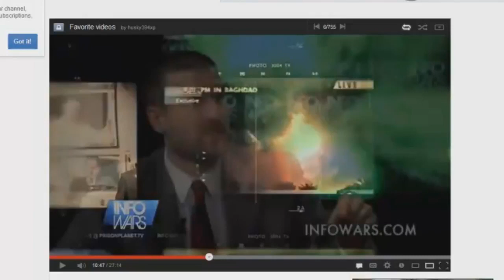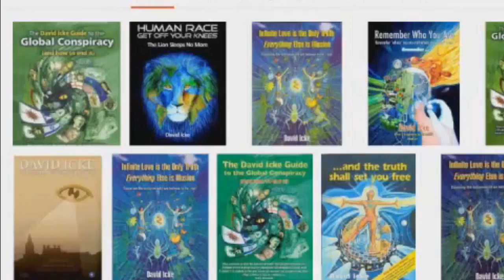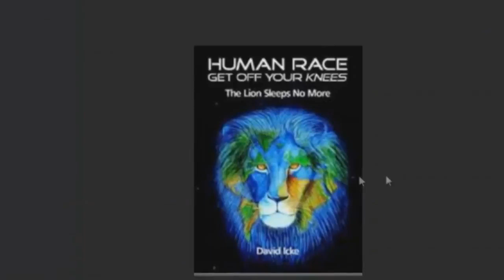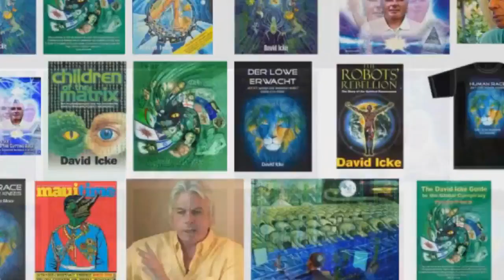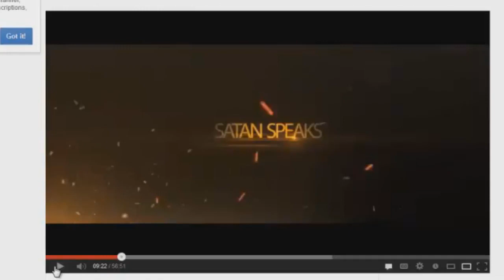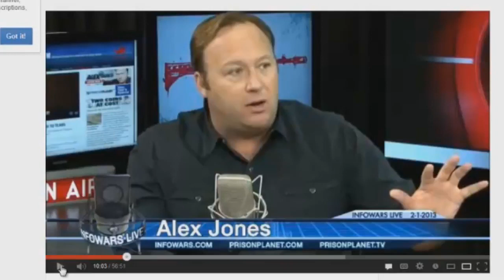Steven Anderson's After The Tribulation Movie Promoted By New Age Infowars - Bryan Denlinger